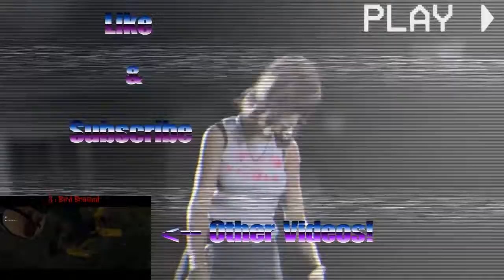NEWS UPDATE VERY IMPORTANT!!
Music Skype Song by Moodcraft